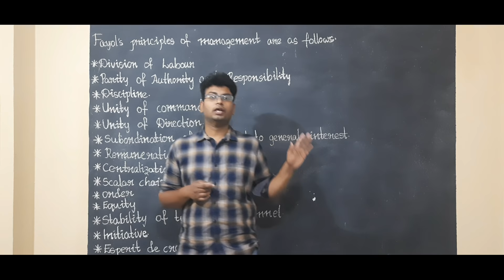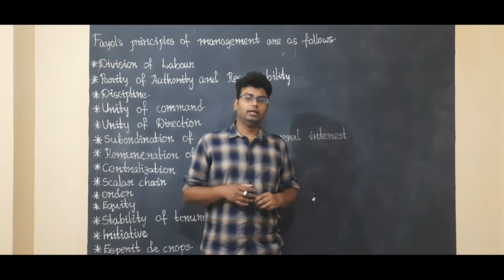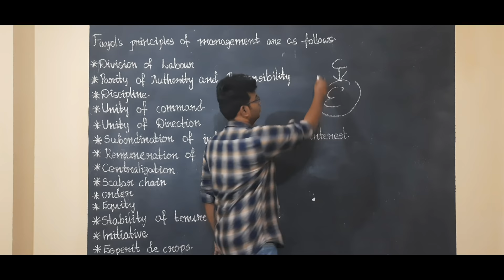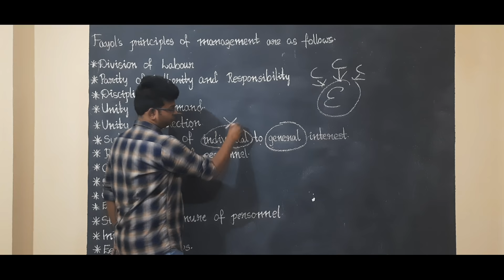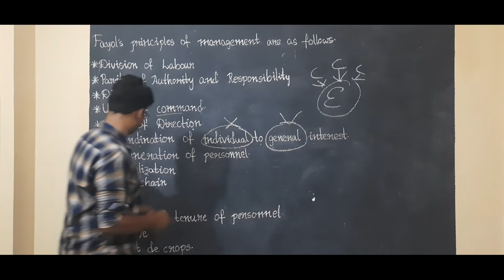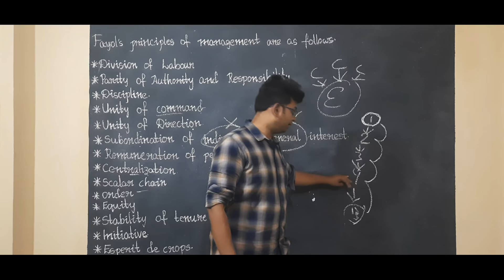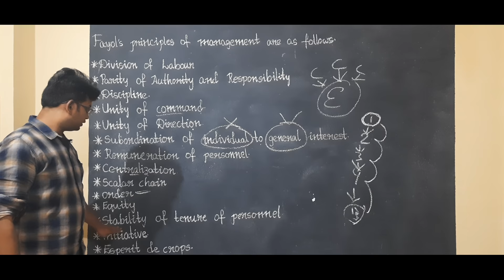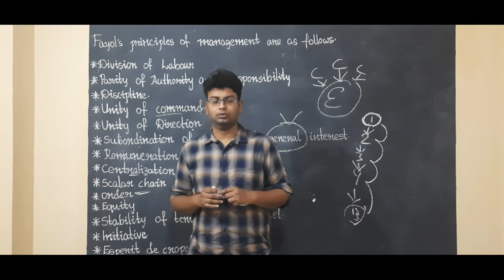Henry fayol's 14 principles of management in telugu commerce|14principles of Henry fayol